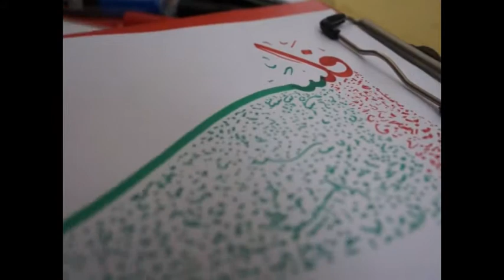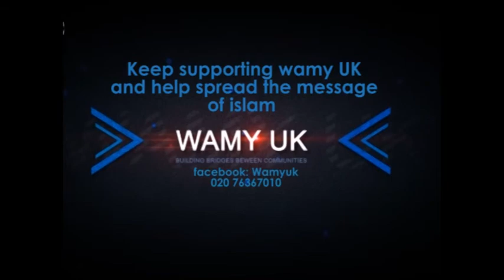International arabic language day 18th dec